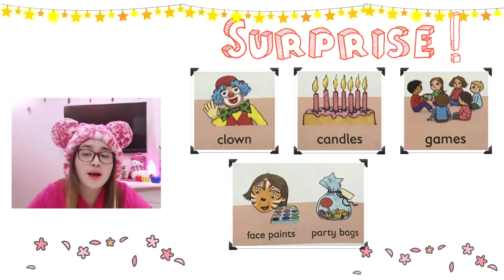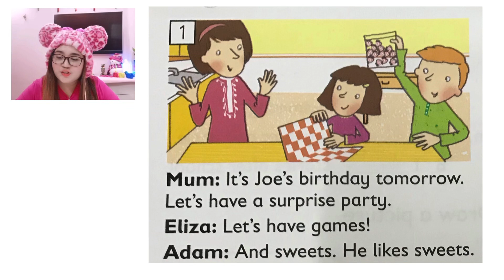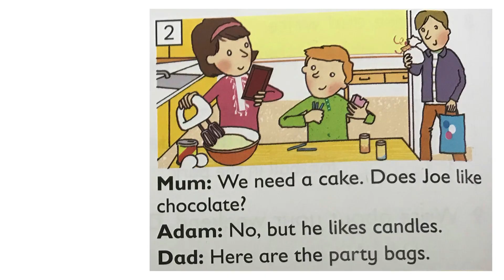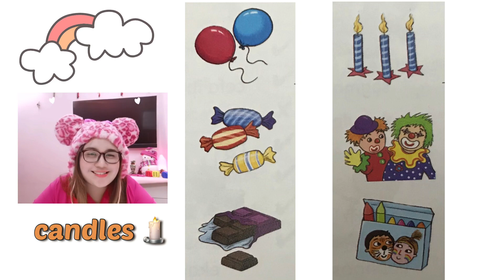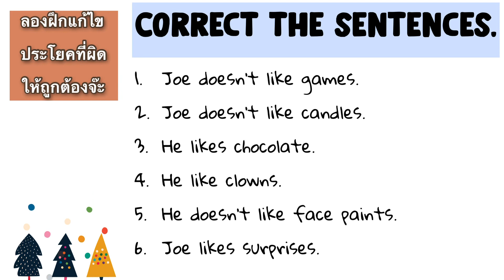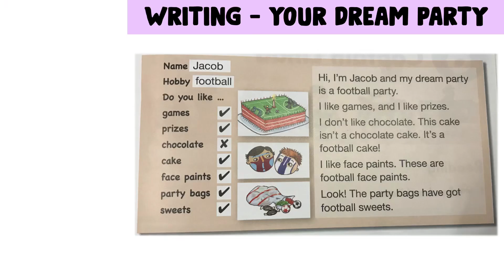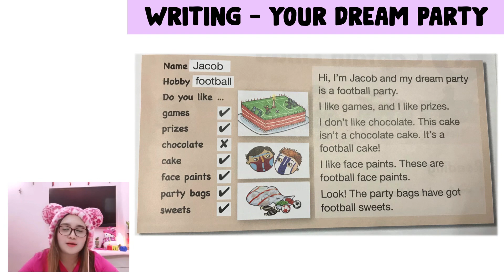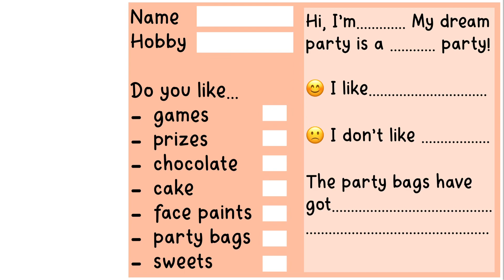Surprise!!!!! l คลาสฝึกเขียนสำหรับเด็กๆl